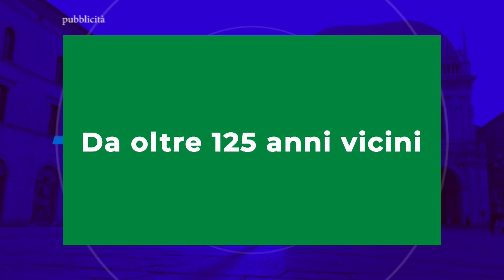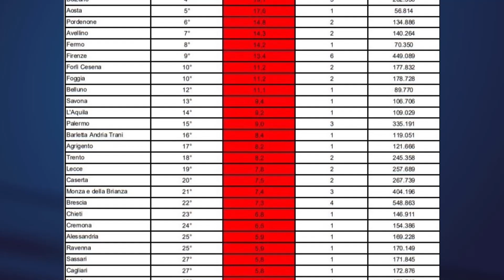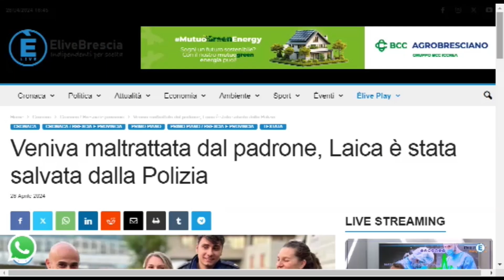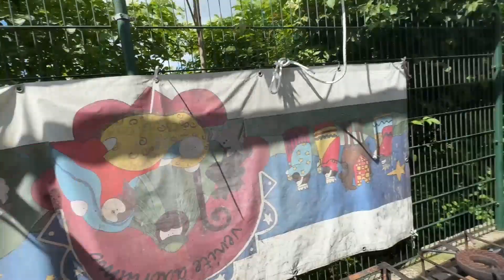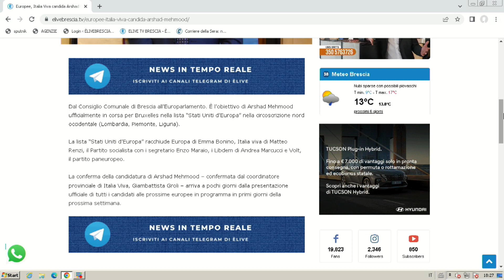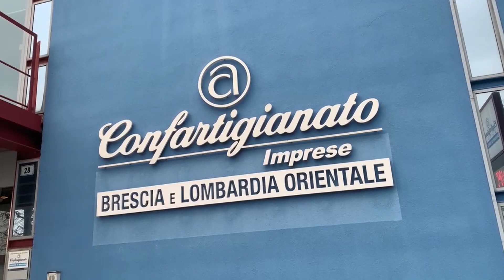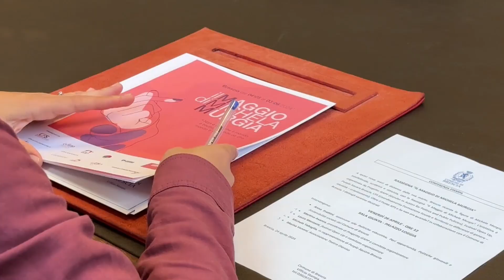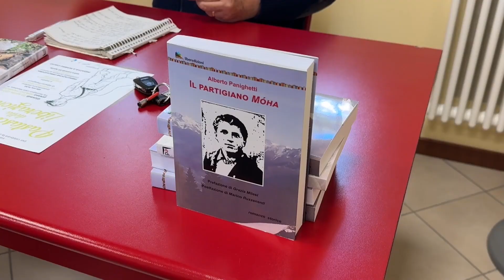TG SERA 26 aprile 2024